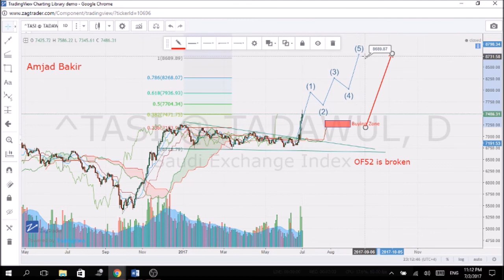Saudi Stock Exchange index 2/7/2017